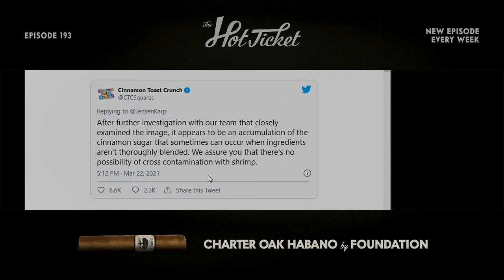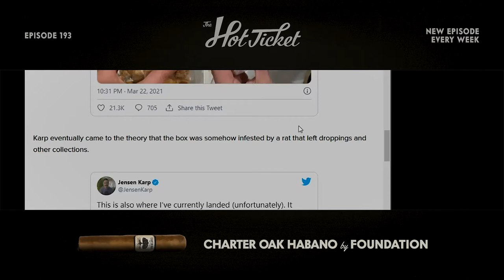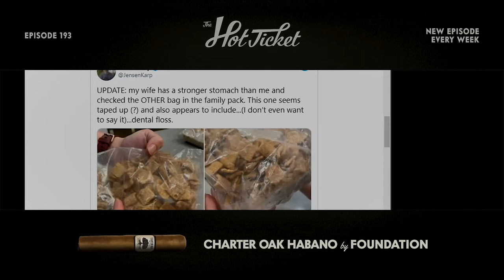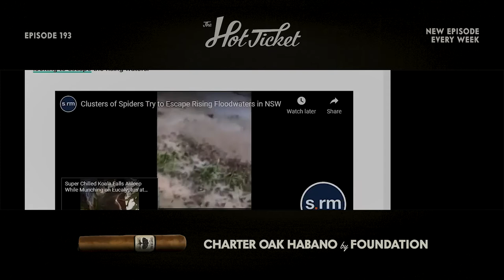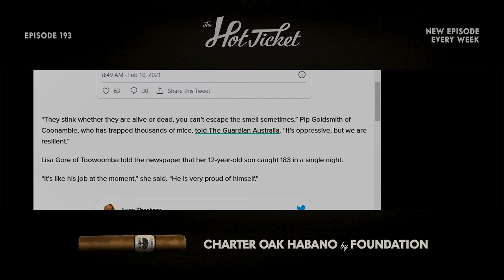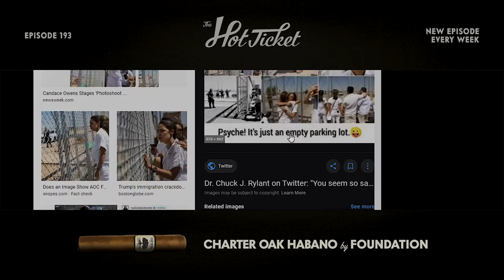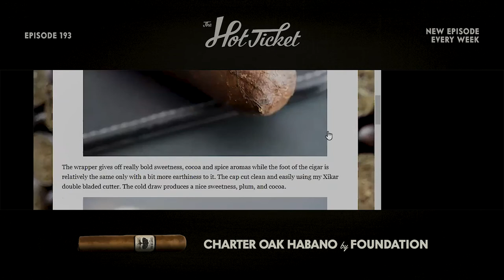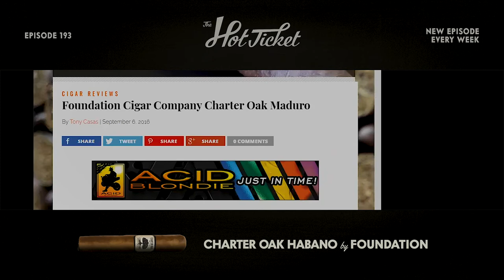FOUNDATION "CHARTER OAK HABANO" | One of the BEST valued cigars on the market!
We review, break down, & share our thoughts on "Charter Oak Habano" by Foundation Cigars. We talk about our dad smashing his truck into a parking wall garage and we expose the horrors that the Australian floods have brought!. All on this week's episode of "The Hot Ticket"